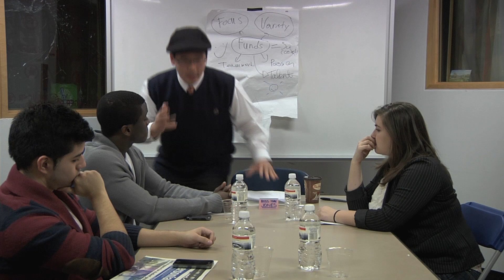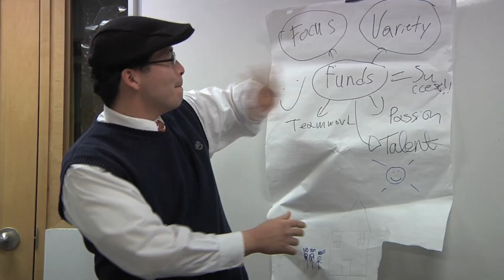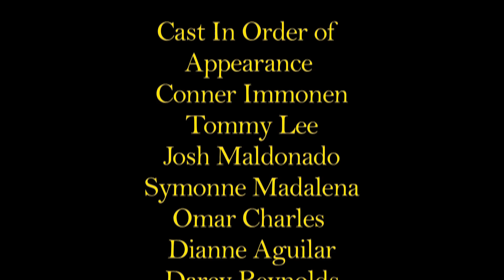RYERSON UNIVERSITY RTA 2015 SHOW SEASON 1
RYERSON'S RTA 2015 SHOW SEASON 1 HAS BEGUN!!! WATCH THE MAKING OF THE DOCUMENTARY OF RTA 2015 SHOW!!! TOMMY LEE GOES THROUGH THE STRUGGLES OF GETTING HIS RTA 2015 CLASSMATES TO COME TOGETHER TO MAKE A VARIETY SHOW FOR HIS FOURTH YEAR PRACTICUM!!! SEASON 1 BEGINS NOW!!! SO SIT DOWN, RELAX, AND ENJOY!!! RTA 2015 CREW REPRESENT!